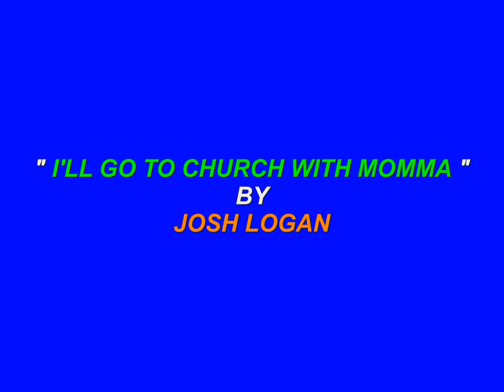" I'LL GO TO CHURCH WITH MOMMA " BY: JOSH LOGAN [ COUNTRY GOSPEL ]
RECORDED & PRODUCED BY: JOSH LOGAN  [ COPPERCREEK RECORDS 2013 ]
WRITTEN BY: BUCK OWENS & RED SIMPSON
PUBLISHING [ BM I ]